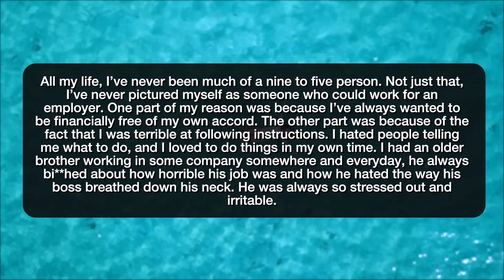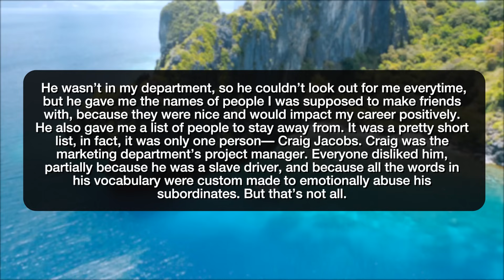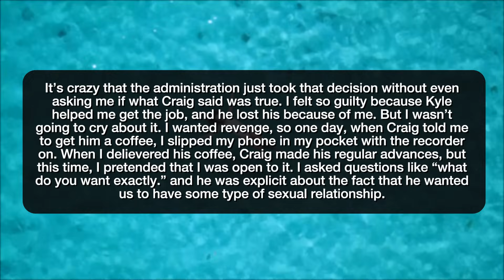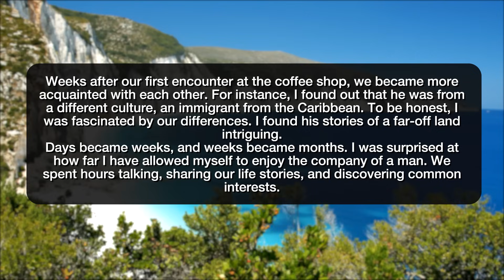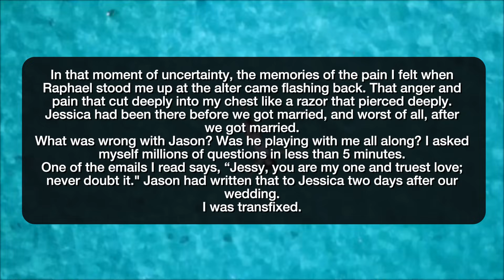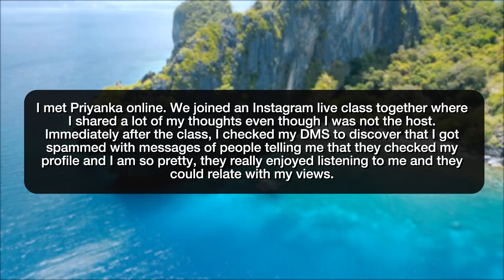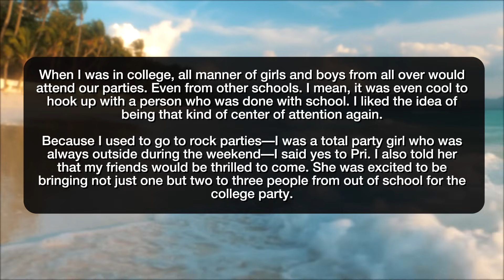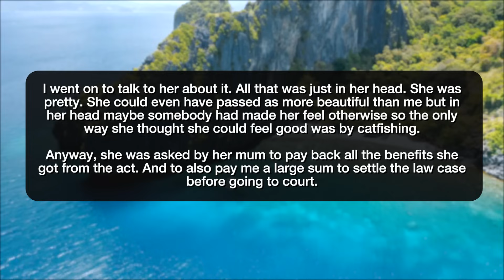r/NuclearRevenge FOUND THE GIRL USING MY PHOTOS TO CATFISH! - Reddit Stories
Reddit rSlash Storytime r nuclearrevenge where Pervy boss fires my boyfriend, so I get him fired Love That Went Sour Girl Used My Picture to Catfish, so I Destroyed Her Image and Connections

Story 1 00:00
Story 2 11:15
Story 3 22:57